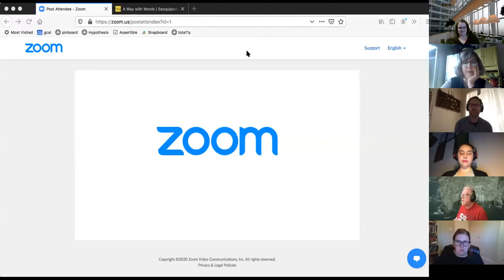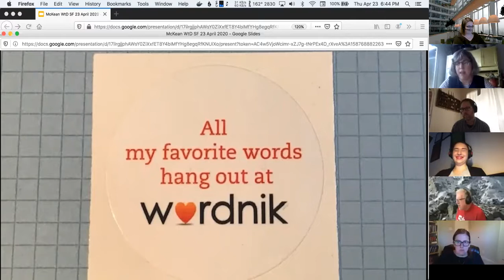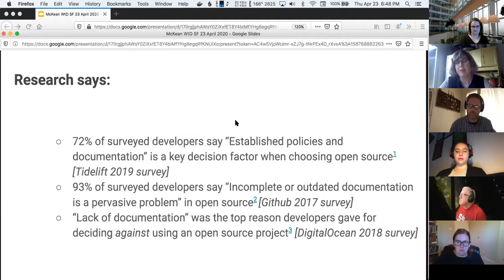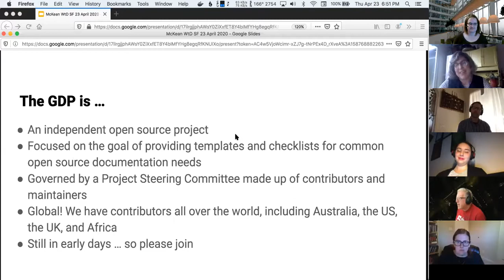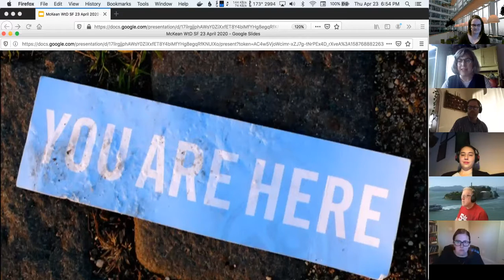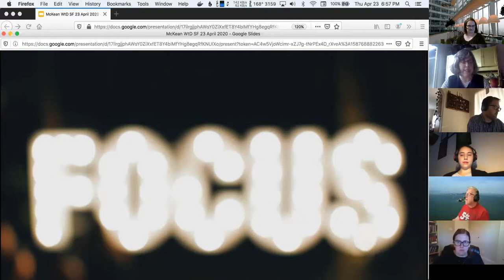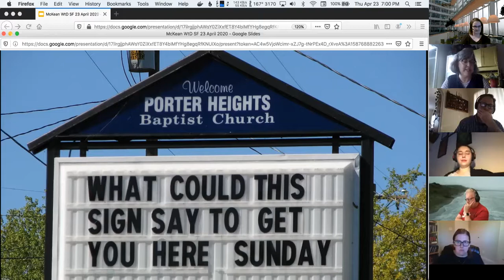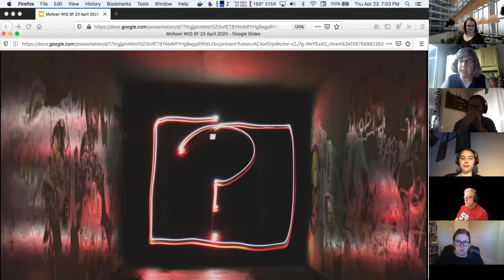Documentation Templates for Fun & Profit with Erin McKean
Erin McKean spoke about templates for documentation and her activities with The Good Docs Project, a group that aims to create templates for building or improving all sorts of documentation.